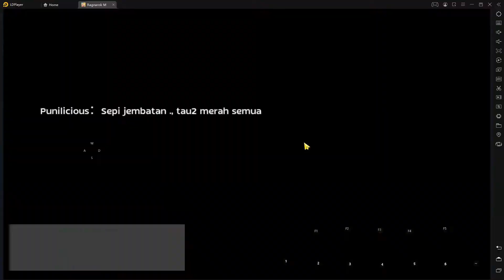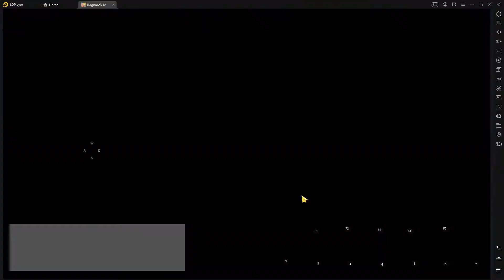WOE 4 MARCH 21| SANDORIA VS -CROWN-, TITAN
I dont care with copyright music claim bcz this video not monetize, but i put source in this description, enjoy :)

Ragnarok mobile sea WOE 4 MARCH 2021